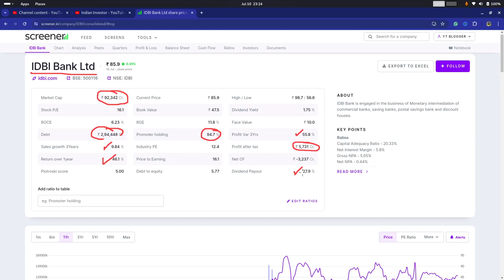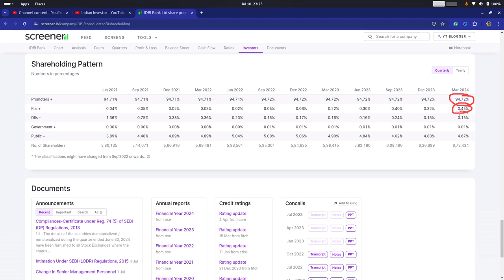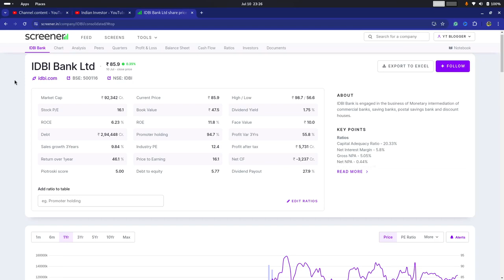IDBI Bank Share Latest News: IDBI bank Share News today Live: IDBI bank Share target analysis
1- We are not a Financial Advisor
2- This is only Educational video.
3- We are not responsible for any of your trades.
4- Your profits or loss are not our responsibility its on your own risk completely.
5- We simply share our views towards Market , So before taking trade consult your personal Financial Advisor.